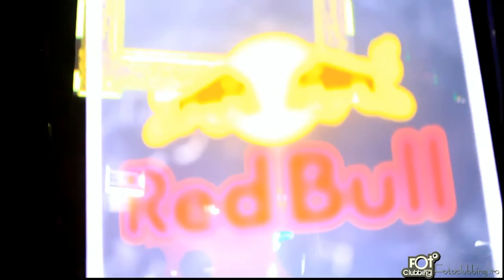13-10-2012 Andrew Grant @ Kristal Club by fotoclubbing.ro